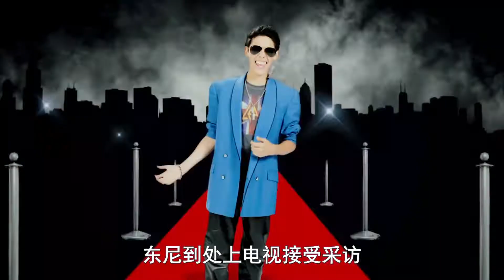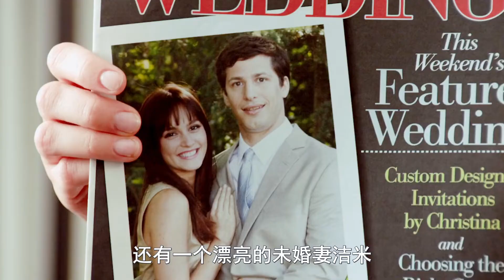13歲就喜當爹，孩子他媽竟然是老師，美國喜劇片《爸爸的好兒子》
13歲的風流小子唐尼（亞當·桑德勒 Adam Sandler 飾）生性放蕩不羈，抽煙酗酒不在話下，更離譜的是，他竟然與自己22歲的女老師發生了關系還使其懷了孩子，老師入獄，將孩子漢（安迪·薩姆伯格 Andy Samberg 飾）托付給了唐尼。然而唐尼依舊是那個風流少年，根本沒有盡到一個靠譜父親的責任，於是當漢年滿18歲，變憤然離開了父親。
　　如今42歲的唐尼已經變成一個百無聊賴的酒鬼，欠下的稅還足夠讓他在監獄裏蹲三年。然而一個偶然的機會，唐尼在報紙上得知自己的兒子漢如今已經事業有成並大婚在即，為了避免牢獄之苦，他決定重新修復與兒子的關系以尋求資助。然而不請自來的父親並沒有得到兒子的歡迎，兩人之間發生的一系列激烈碰撞不僅將漢一家攪得雞犬不寧，還順帶把婚事也搞黃了……